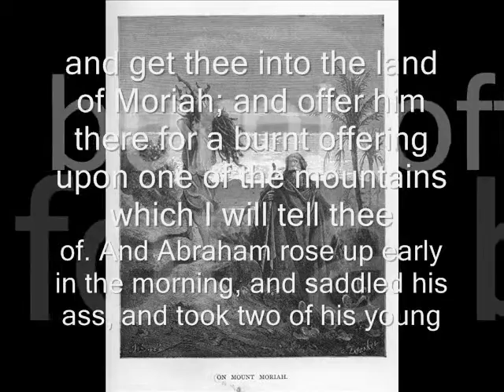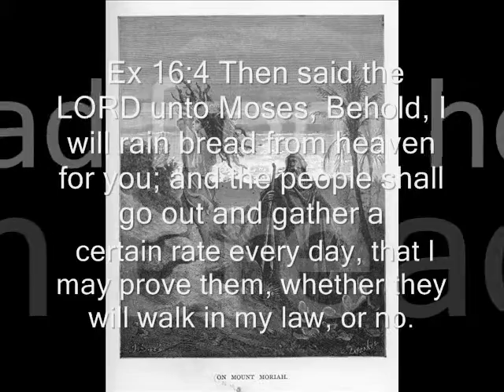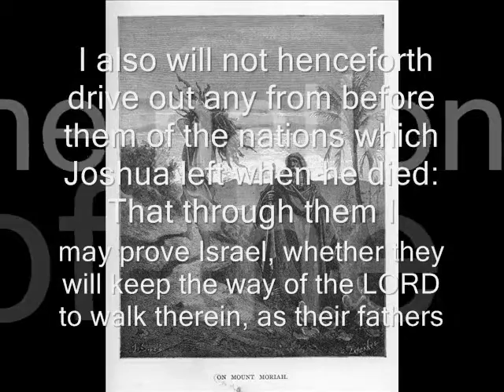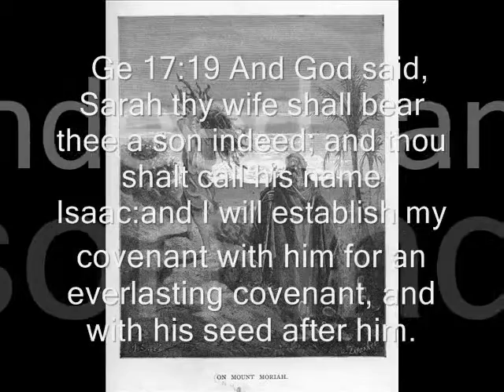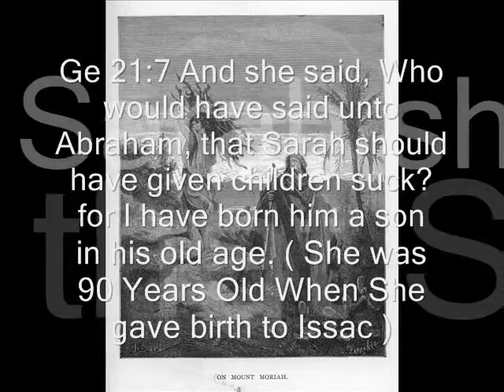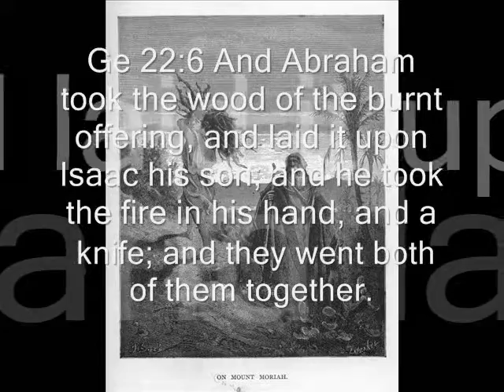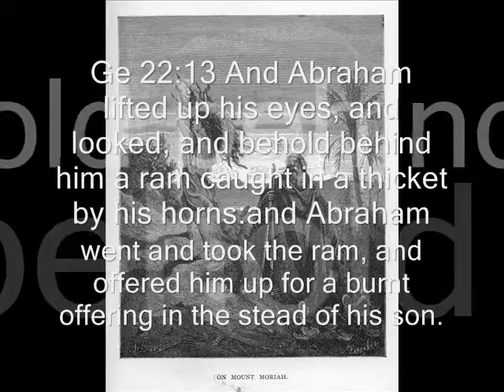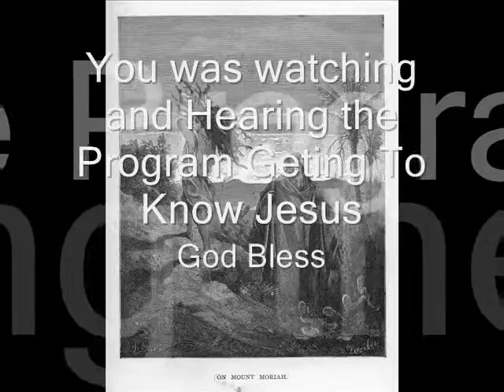Issac A Type of Jesus the Messaih